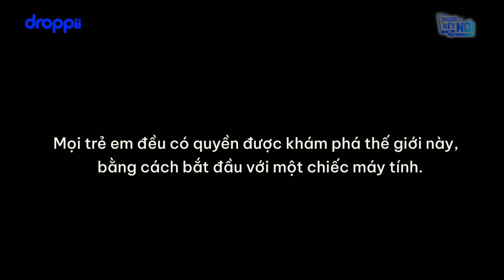GIẤC MƠ TRƯỞNG BẢN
Lai Châu - một vùng núi của Tây Bắc nơi chứa đựng những ước mơ của các cậu bé cô bé học trò với hy vọng vươn lên từ hoàn cảnh khó khăn của gia đình, nơi đó có một cậu bé tên Viễn Đông đang sống cùng mẹ và em trai cũng mang trong mình nhiều hoài bão. Ba của Đông mất vì bạo bệnh nên gánh nặng kinh tế gia đình đều đặt lên vai của mẹ Đông. Hằng ngày, Đông phải đi bộ 10 cây số để đến trường. Tuy gia đình của em thiếu thốn nhưng giấc mơ của Đông luôn hướng về xã hội và tạo ra giá trị có ích cho cộng đồng. Chúng ta hay cùng nhau để có thể dệt nên một tấm thảm hy vọng, lan tỏa sự ấm áp và nuôi dưỡng ước mơ của trẻ em ở những vùng núi Tây Bắc.

𝐃𝐑𝐎𝐏𝐏𝐈𝐈 - Nền tảng thương mại điện tử cho sản phẩm tư vấn ️